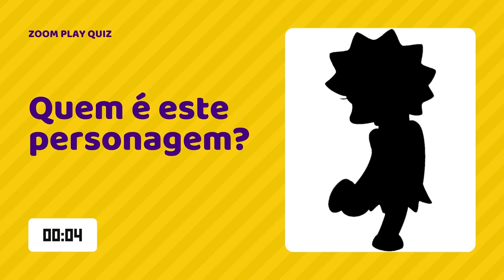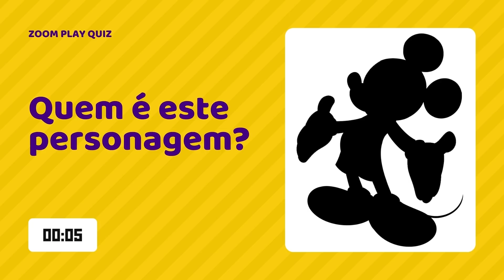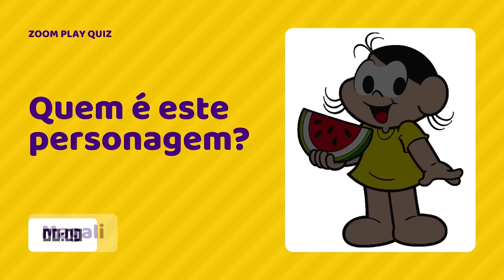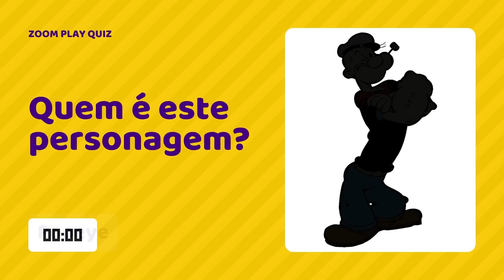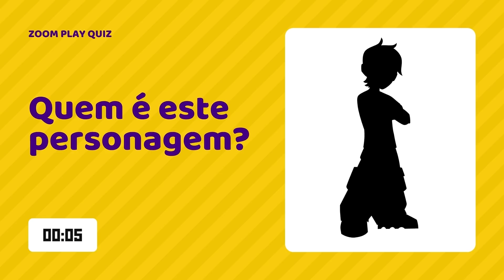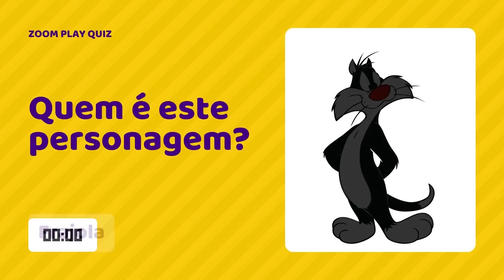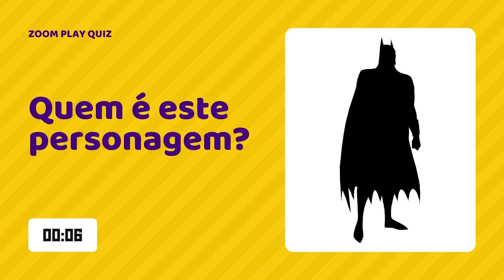⚡️ ADIVINHE O PERSONAGEM PELA SOMBRA - ZOOM PLAY QUIZ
Mais um grande desafio!!! ADIVINHE O PERSONAGEM PELA SOMBRA ⚡️
Você consegue adivinhar o personagem de um desenho pela sombra? Neste quiz, vamos dar uma olhada em alguns dos personagens mais famosos e diferentes. Você consegue reconhecer todos os personagens pela sombra?